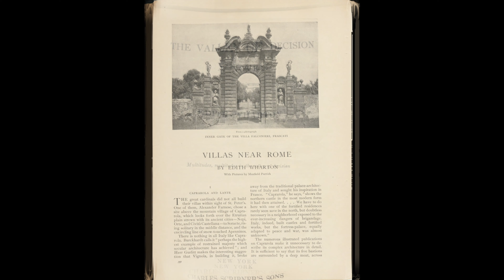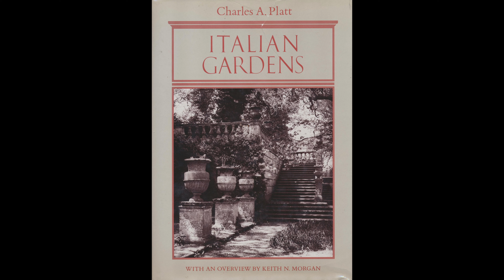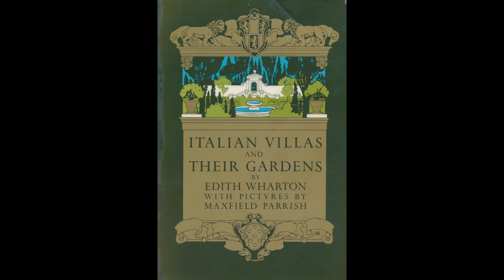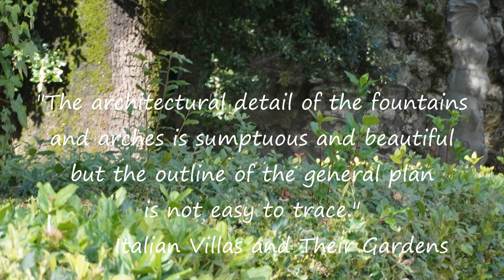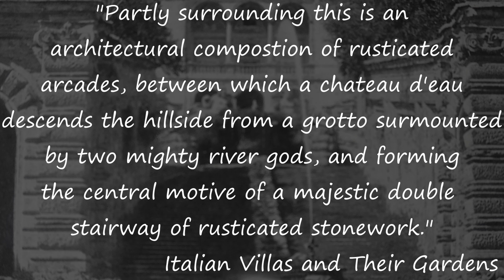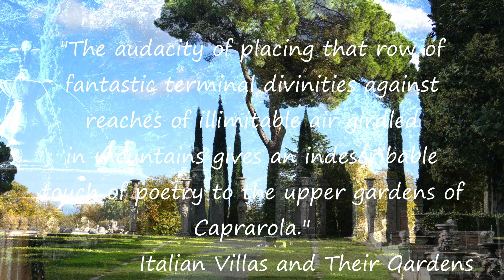A Visit to Villa Farnese at Caprarola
Garden Interpreter Bob Guarino traced Edith Wharton's travels in Italy, basing his own journey on her publication Italian Villas and Their Gardens (1904).

Image Credits:
Aerial view of Villa Farnese

1903 Panhard Lavassor